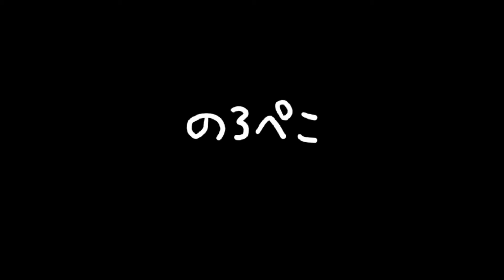hana hanaさん(兵庫県)/黒猫の持ち手付きがま口ポーチ｜ ギャラリーのろぺこ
２つご紹介しています♪　黒猫が可愛い生地のがま口ポーチです。　持ち手は取り外しが出来ます。　また動画の中で通帳とお薬手帳を一緒に撮影していますが、どちらも入りますよ～！　内ポケットがついています。　幅広い年代の方に人気の黒猫の生地です。